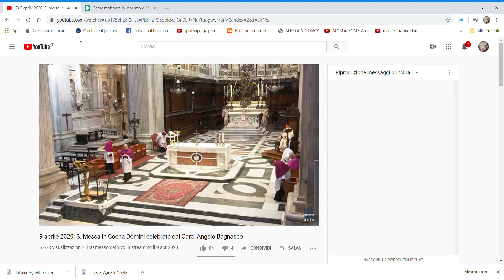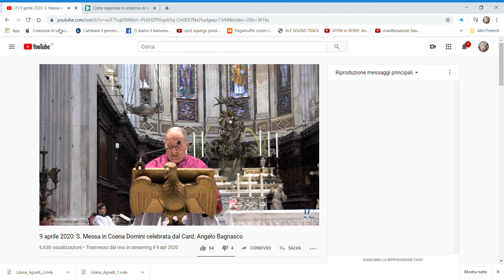9 aprile 2020 FALSI LATORI DELL'AMORE UNIVERSALE